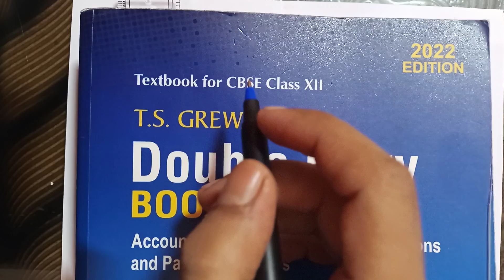ch retirement of a partner q 32 t s grewal book (video 139)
Hello students
class 12 accounts
CH RETIREMENT OF A PARTNER
topic : q 32 t s grewal book
Capital account and balance sheet